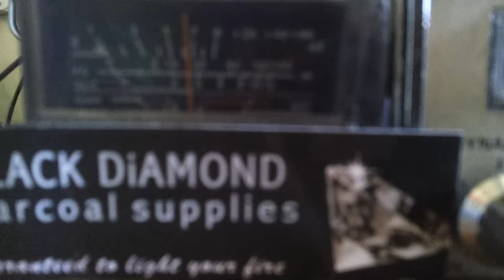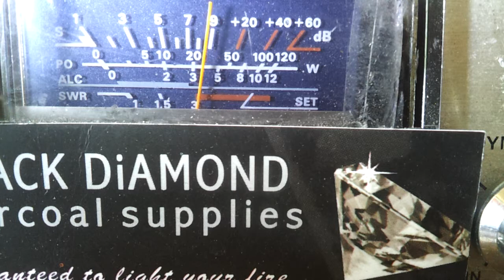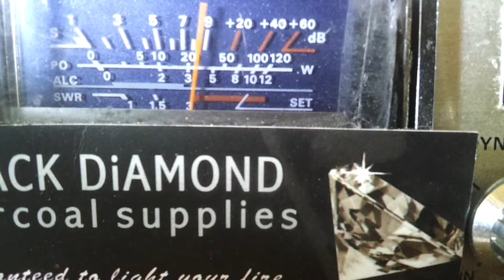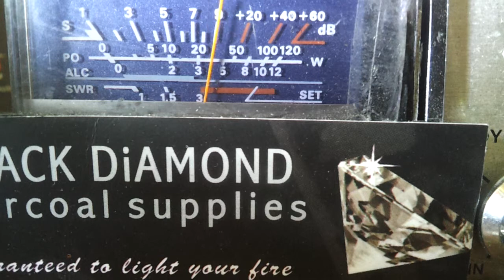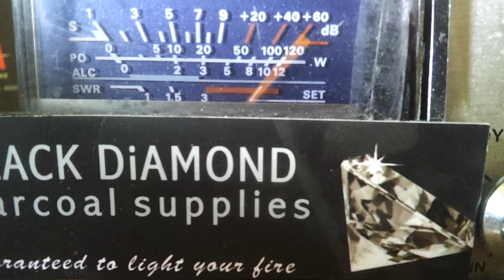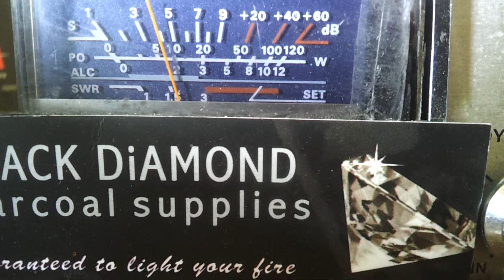Black diamond, 065, fire man, 25d9 & 33.